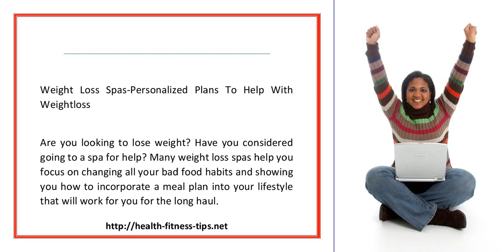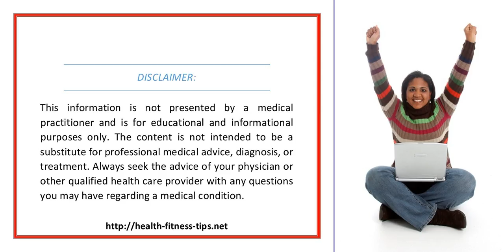Weight Loss Spas Personalized Plans To Help With Weightloss